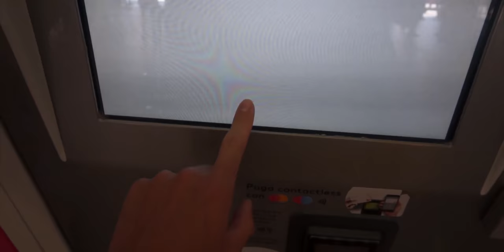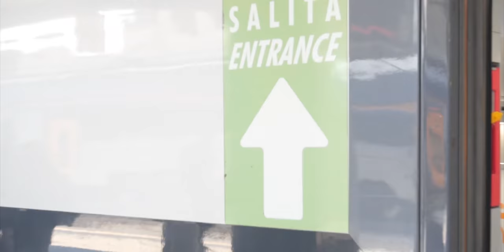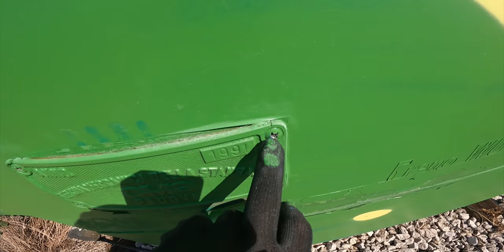Graffiti Trip to Italy | Part 1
Chuck went on a graffiti trip to Italy. In this ivideo you can see what he did, discovered and saw during his little spraycation. Be sure to check out Part 2